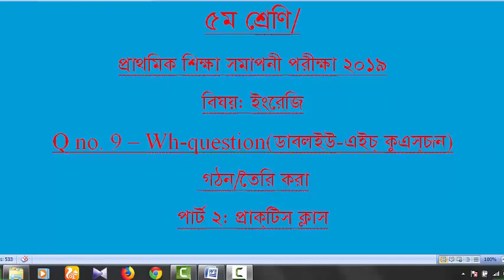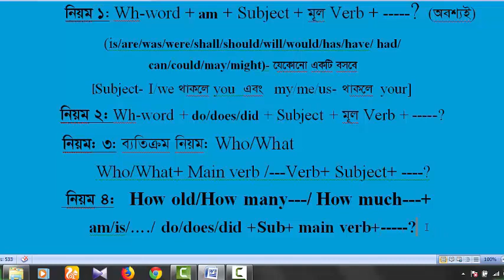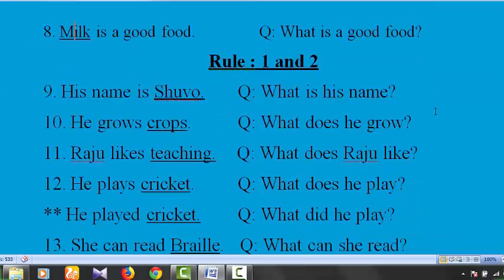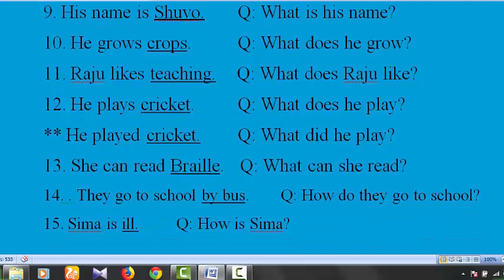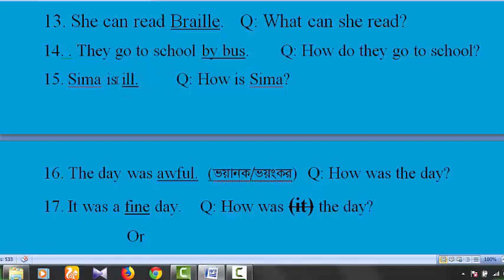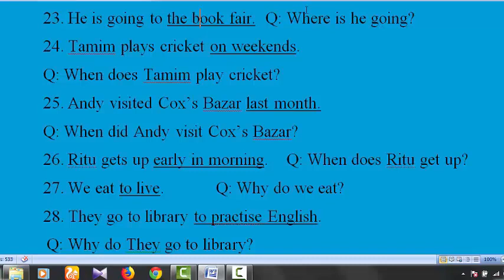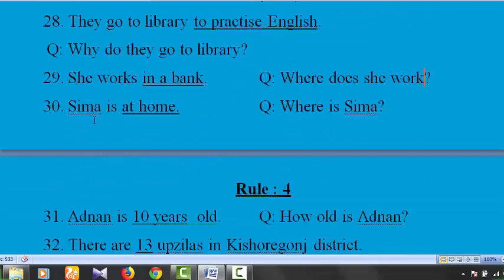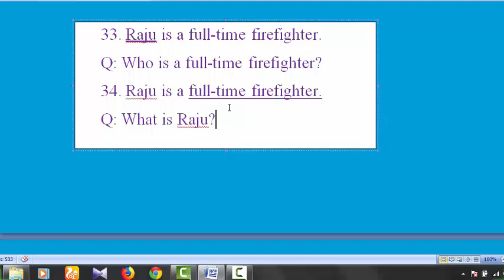PSC/PEC English: Q no 9 :Wh-question Part 2 -৫ম শ্রেণি ইংরেজি: Wh-question পার্ট ২